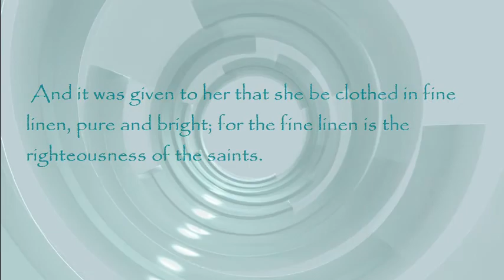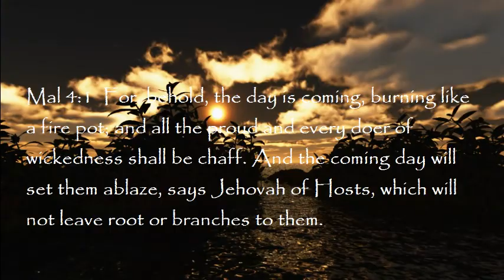The King of Righteousness (Revelation 19)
A Word from the Lord from Scripture:

Rev 19:1  And after these things, I heard a great voice of a large multitude in Heaven, saying, Hallelujah! The salvation and the glory and the honor and the power of the Lord our God!  2  For true and righteous are His judgments, because He judged the great harlot who defiled the earth with her fornication. And He avenged the blood of His slaves out of her hand. 3  And a second time they said, Hallelujah! Also her smoke goes up to the ages of the ages. ...

7  Let us rejoice and let us exult, and we will give glory to Him, because the marriage of the Lamb came, and His wife prepared herself.  8  And it was given to her that she be clothed in fine linen, pure and bright; for the fine linen is the righteousness of the saints.  9  And he says to me {John}, Write: Blessed are the ones having been called to the supper of the marriage of the Lamb. And he says to me, These Words of God are true. ...

11  And I saw Heaven being opened. And, behold! A white horse, and He sitting on it having been called Faithful and True. And He judges and wars in righteousness. 12  And His eyes were as a flame of fire, and on His head many diadems, having a name that had been written, which no one knows except Himself;  13  and having been clothed in a garment which had been dipped in blood. And His name is called The Word of God.

16  And He has on His garment and on His thigh a name having been written: KING OF KINGS AND LORD OF LORDS.

Mal 4:1  For, behold, the day is coming, burning like a fire pot; and all the proud and every doer of wickedness shall be chaff. And the coming day will set them ablaze, says Jehovah of Hosts, which will not leave root or branches to them.  2  But to you who fear My name, the Sun of Righteousness shall rise up, and healing will be on His wings. And you shall go out and frisk like calves of the stall.